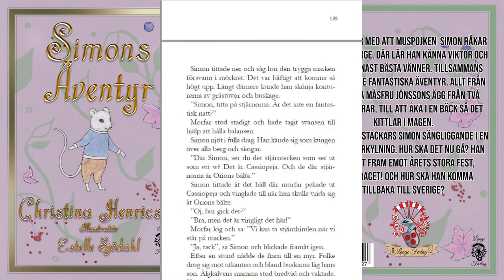NEW pictures Simons Äventyr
We have added more of the lovely pictures that our amazing talent artist Estelle Sjödahl Lindell has made, in Christina Henricsons book Simons Äventyr.

A new version of this book is now available on our webshop!